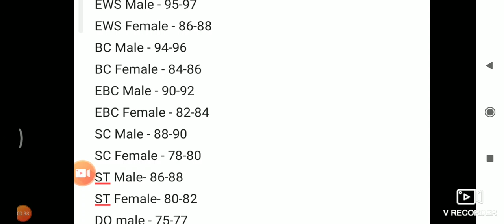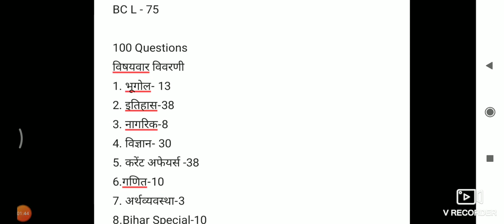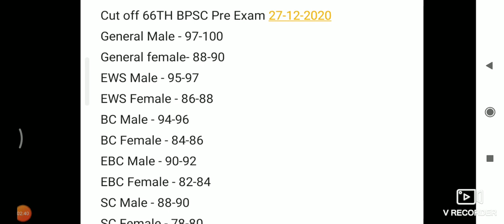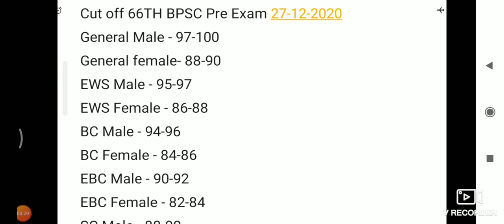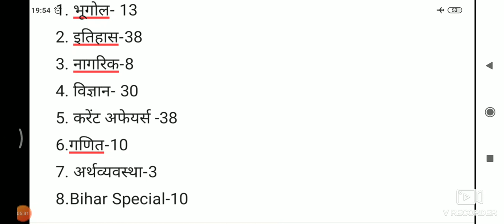66TH BPSC Pre Exam 2020 Cut off जानें,किस विषय से कितना Questions आया जानें